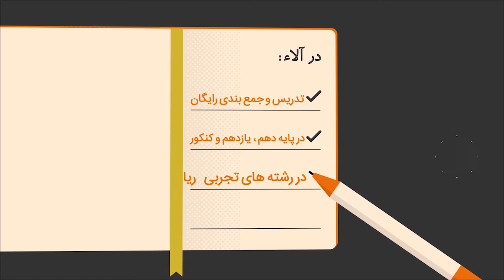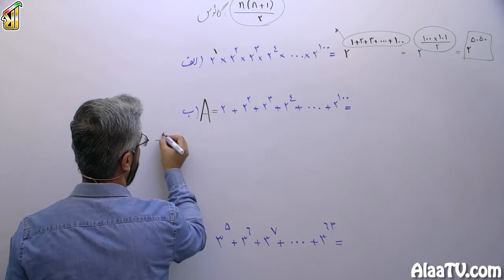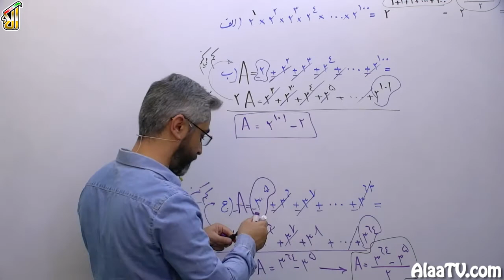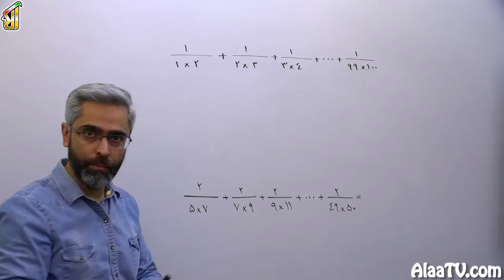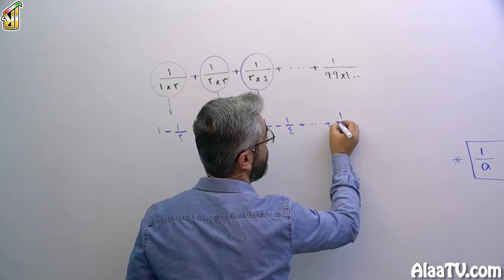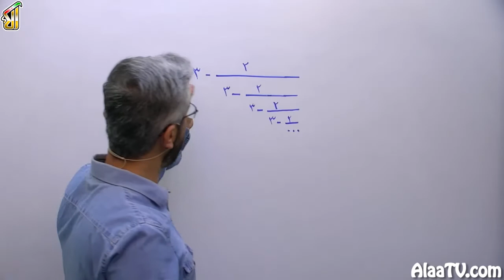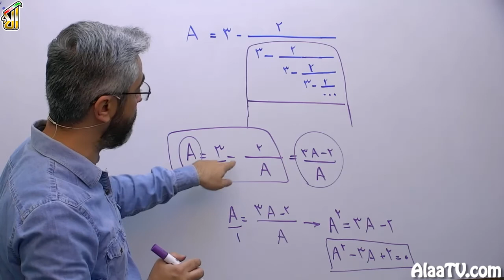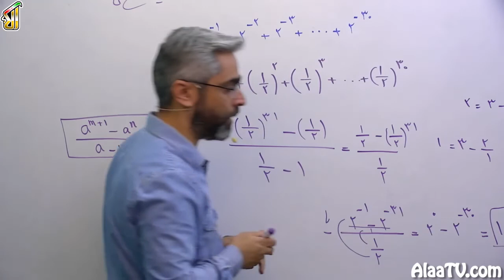فیلم جلسه 23 - فصل دوم: عددهای حقیقی (قسمت دهم), نکات تستی (محاسبات عددی)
در این قسمت تست کمتر حل می کنیم، و راه حل های تستی بهتون خواهیم گفت.